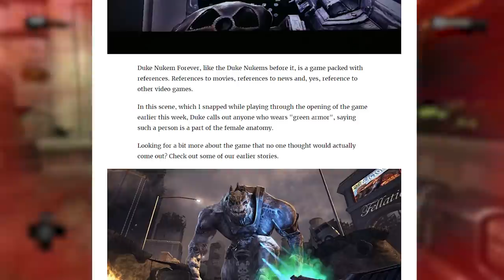Halo in Other Games - Part 2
A few of you pointed out that I missed some very interesting Halo references and easter eggs, so I made this to make up for it.